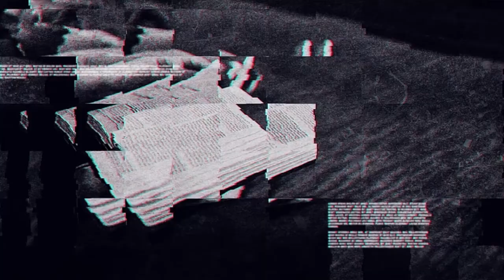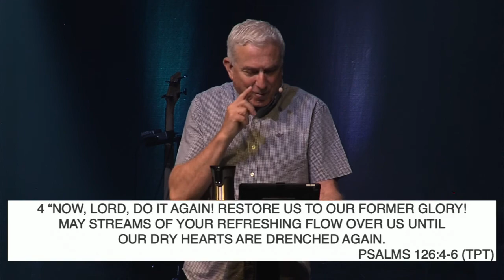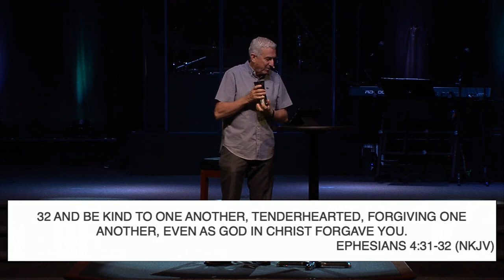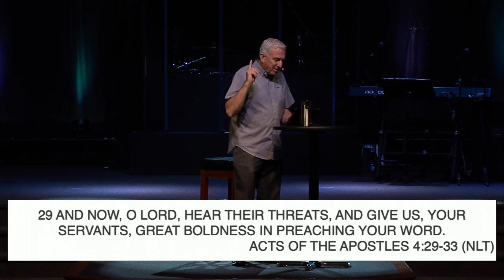08.09.2020 Standing On The Promises | Beauty For Ashes